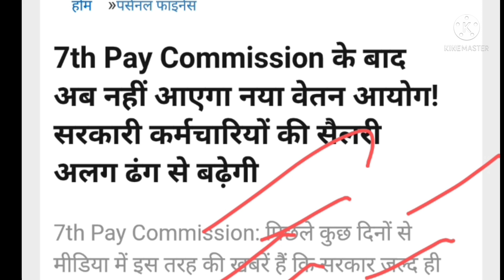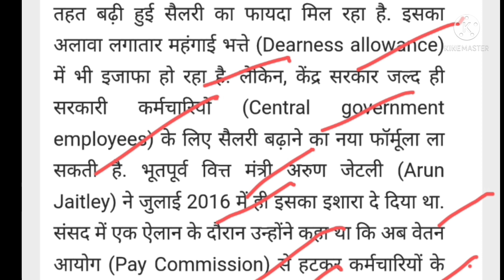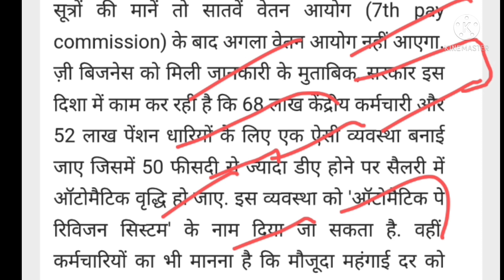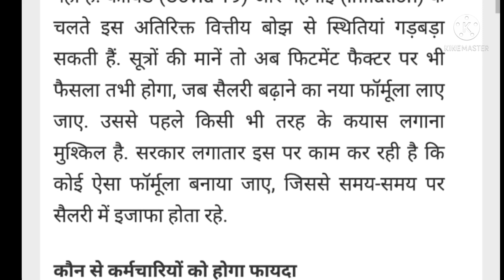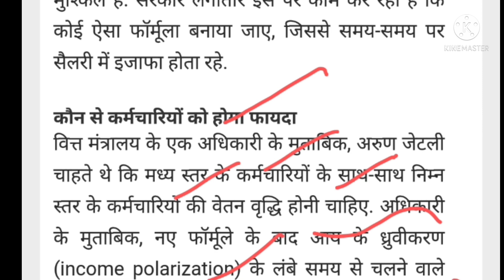लाखों कर्मचारी और पेंशनरों के लिए खुशखबरी।